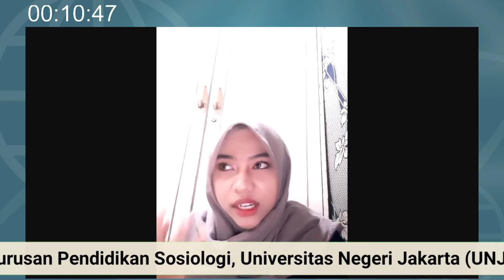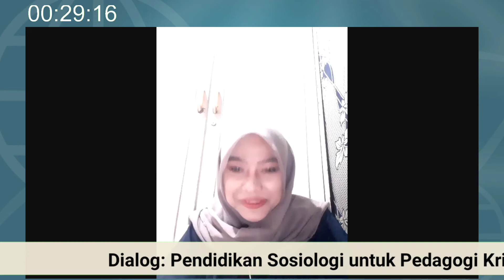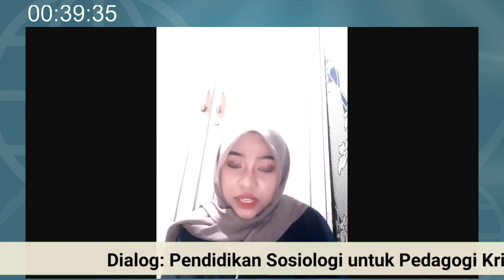Pendidikan Sosiologi untuk Pedagogi Kritis | Nandita UNJ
Pada podcast kali ini menghadirkan Nandita mahasiswi Jurusan Pendidikan Sosiologi, Universitas Negeri Jakarta (UNJ). Selain sharing soal perkuliahan, Nandita juga berbagi pendapatnya tentang isu-isu pendidikan yang lagi hangat, kayak soal kurikulum, profesi guru, hingga soal belajar online di masa pandemi ini.
Pastinya menarik kan?
Special Thanks to: Nandita (Mahasiswi Sosiologi Pendidikan Universitas Negeri Jakarta)
Yuk simak aja.
Host                            : Dr. Dede Syarif
                                     Madihatur Rabiah
Content editor       : Paelani Setia., S. Sos
Data dan organisasi : M. Akbar YT
Follow akun PS

Salam,
PS